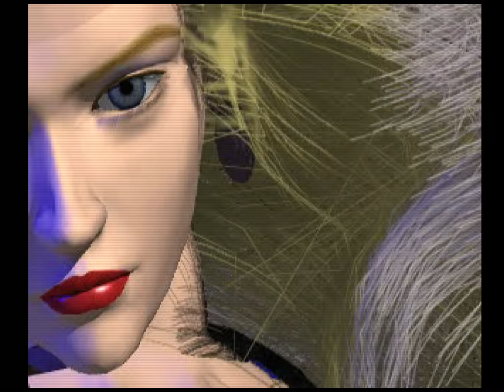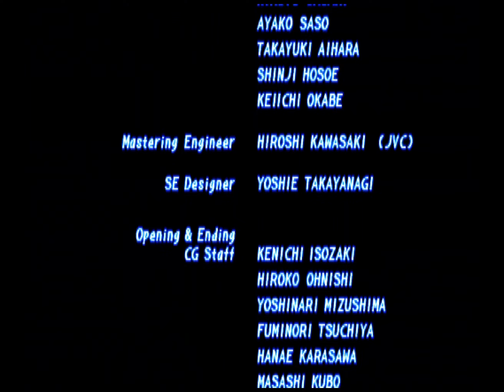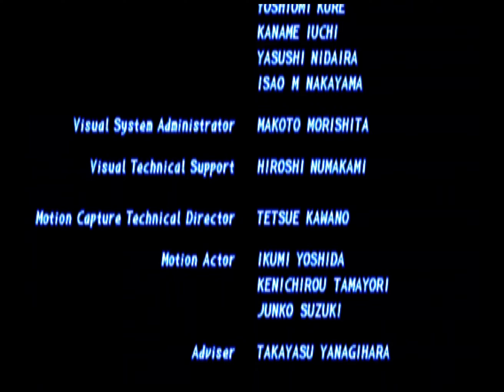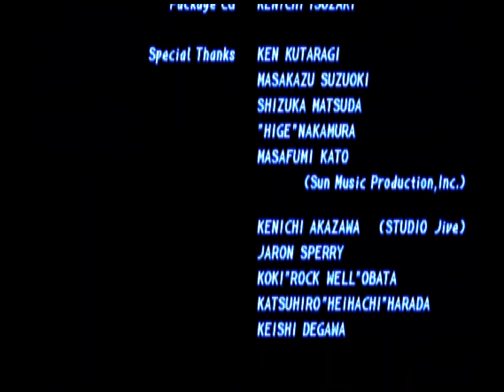MiSTer PSX 🕹 Tekken 2 - Heihachi | No commentary, 2160p 60FPS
📙 I have a MiSTer! Let's try out a classic PlayStation game. Today I'm playing through Namco's classic awesome fighting game 'Tekken 2' (1995).

The MiSTer is a FPGA-based open source emulation system that emulates a large variety of computers, consoles and arcade games from the 1990s and older.